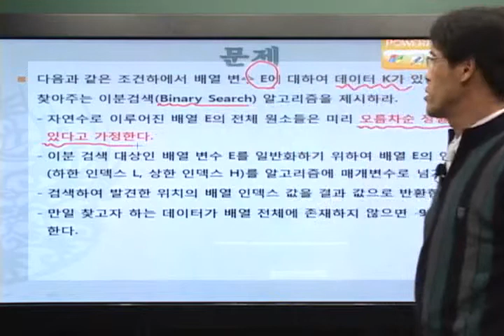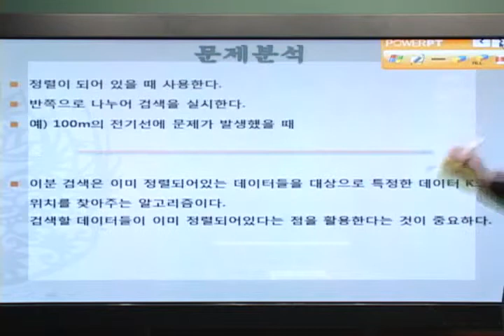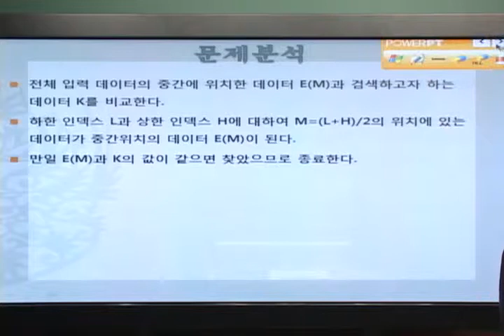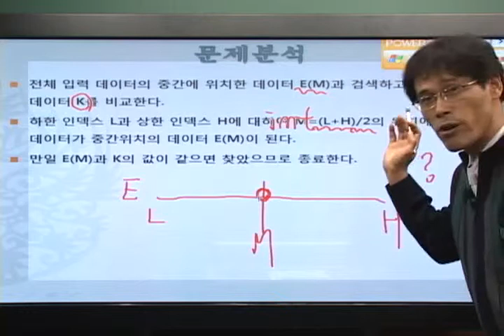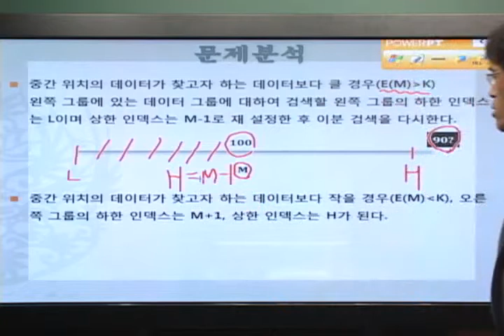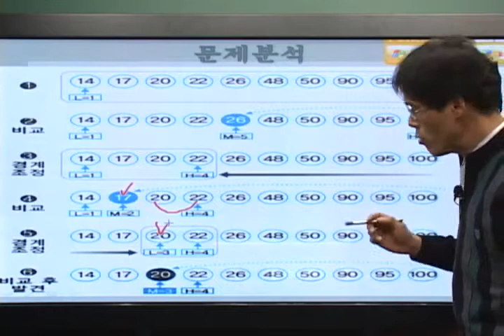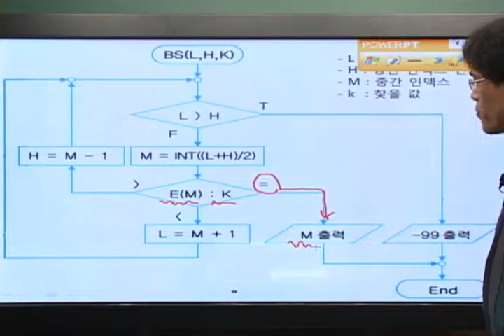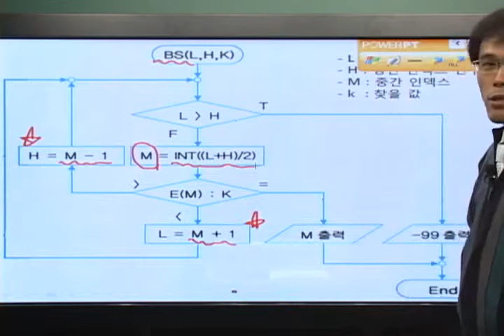[알고리즘]응용알고리즘-자료구조(5)